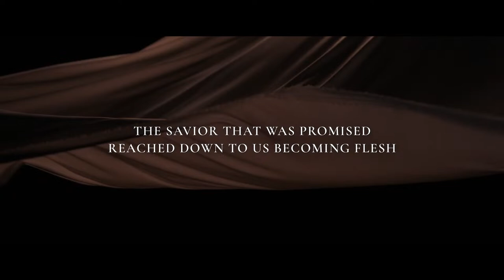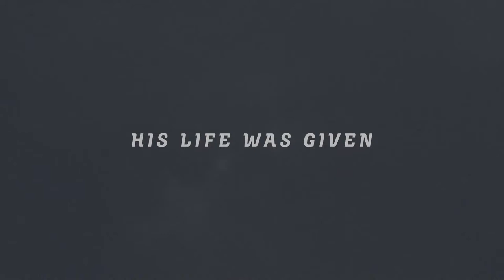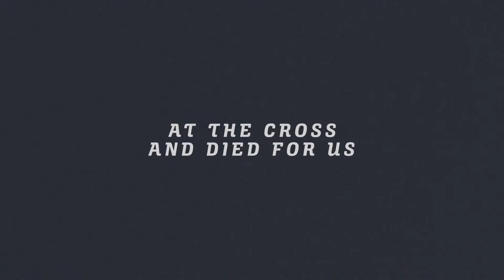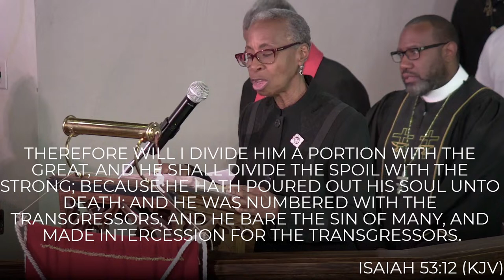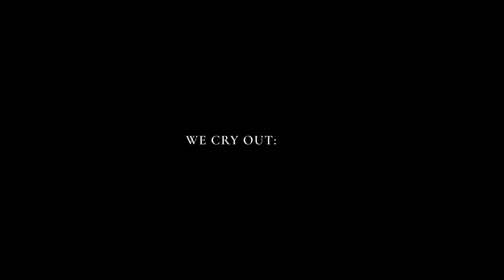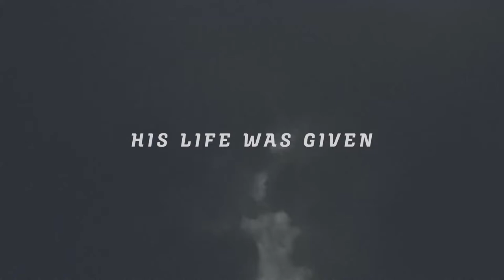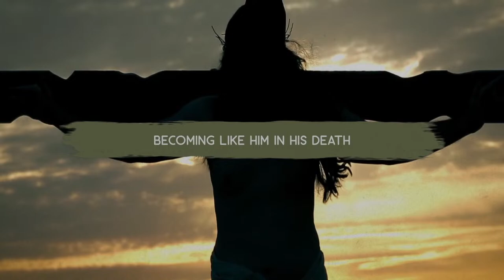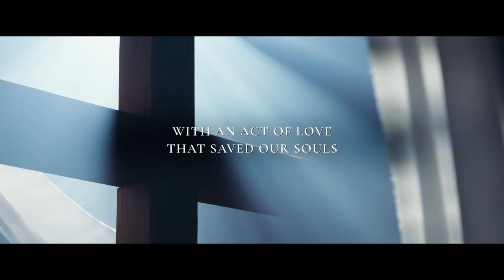The Combined Churches Good Friday Service | 2024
Join Us as we have the opportunity to Listen and Understand the Last Words of Jesus from the Cross on which He was crucified to save us from sin.